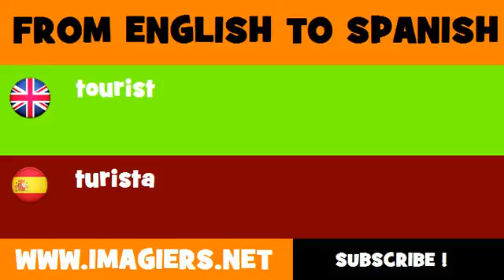FROM ENGLISH TO SPANISH = tourist